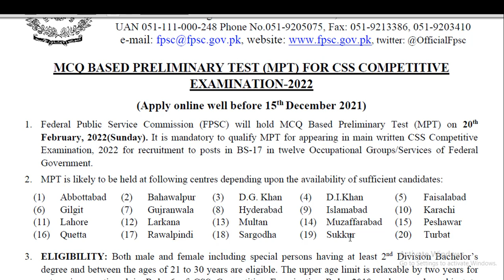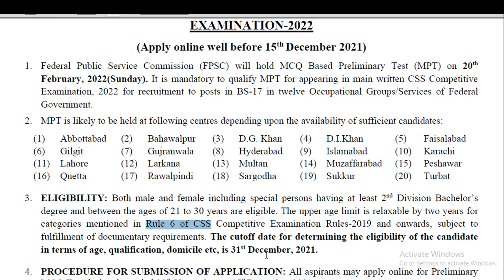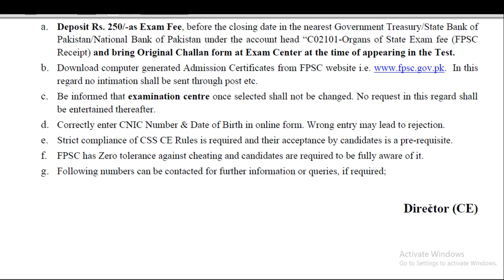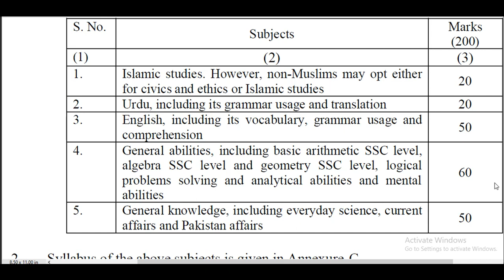CSS 2022 I MCQs BASED PRELIMARY TEST I PAPPER PATTERN I ELIGIBILITY